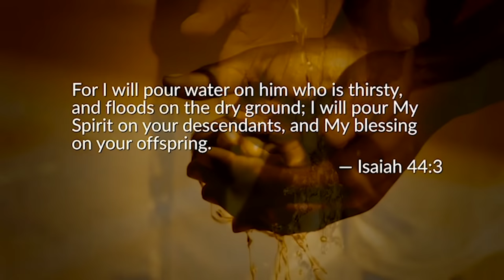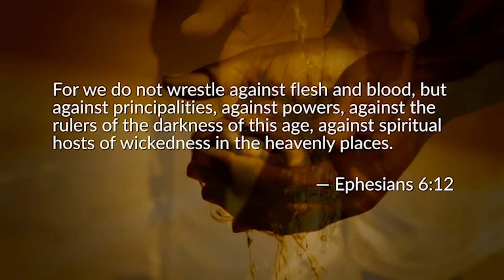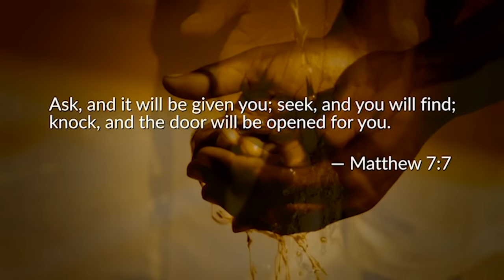The 3 Word Prayer You Should Never Stop Praying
Start praying this Biblical three word prayer every day with Ben & Jodie Hughes!

Ben and Jodie Hughes are the founders of Pour It Out Ministries and have been in ministry together for more than 20 years. Recently relocating to the United States from Australia, they, along with their adult daughter Keely, travel full-time around the world as Revivalists, with an emphasis on releasing and equipping for Revival, breakthrough prophetic worship, prophetic ministry and preaching the gospel with miracles, signs and wonders following.

Known for recently hosting the Pineapple Revival in Australia which saw thousands come from all over, initially going non stop for 22 weeks and extending for 18 months.

As well as being full-time itinerant Revivalists/Evangelists, Prophets, and worship leaders, they have pastored and planted several churches, trained hundreds of ministry students, recorded worship albums and written books.

Ben Hughes has just recently released a brand new book called “When God Breaks In: Secrets to a Lifestyle of Tangible Encounters with God” published by Destiny Image Publishers and was featured recently on Ben & Jodie’s interview on Sid Roth’s It’s Supernatural TV show.

Jodie is the founder and host of Mentor Me, an online women’s mentoring group that is training and mentoring hundreds of Christian Women on 5 continents.

To invite Ben, Jodie and Keely Hughes to come and minister at your service, conference or other event, please go or send an email to .